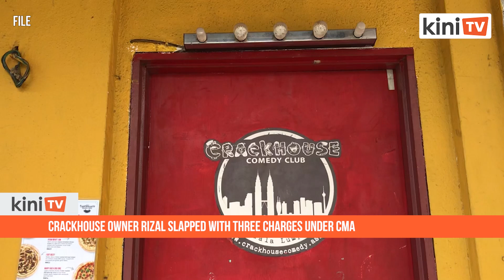Crackhouse owner Rizal slapped with three charges under CMA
Crackhouse Comedy Club owner Rizal Van Geyzel, who came under scrutiny recently over videos of his comedic performance, has been slapped with three charges under Section 233 of the Communications and Multimedia Act (CMA).

Rizal pleaded not guilty to all three charges at the Kuala Lumpur Cyber Crime Court this morning before judge Nor Hasniah Ab Razak.

The first charge was over a video posted to Facebook on July 4, the second over an Instagram post on July 6 and the third over a TikTok video on July 5.

In the video, posted to those three social media platforms, Rizal had allegedly cracked a joke about racial stereotypes.